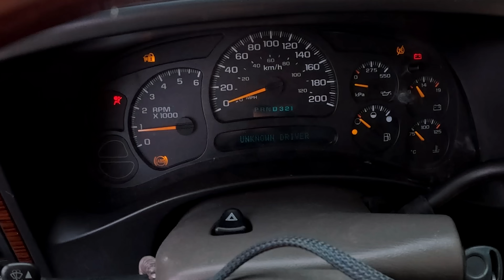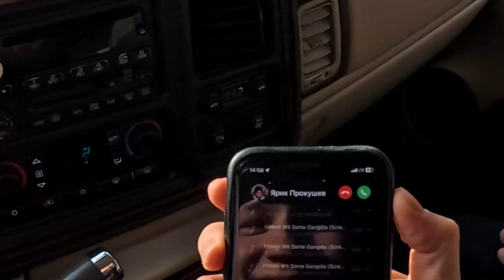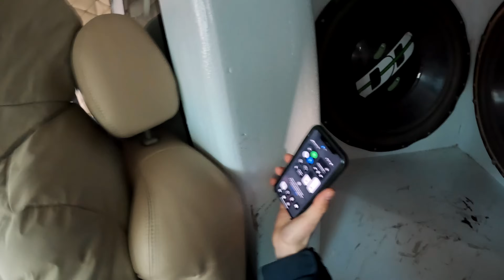АВТОЗВУК ОТ ПЕРВОГО ЛИЦА ПО РОСТОВУ! ВАЛИМ НА ЭСКАЛЕЙДЕ С САБАМИ ПО 500 000 И ЛОМАЕМ ВИТРИНЫ БАССОМ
Найди тачку по душе!

АВТОЗВУК ОТ ПЕРВОГО ЛИЦА ПО РОСТОВУ-НА-ДОНУ! ВАЛИМ НА ЭСКАЛЕЙДЕ С САБАМИ ПО 500 000! РЕАКЦИЯ В РОСТОВЕ НА МОЩНЫЙ БАСС

📍 Магазин по адресу: Санкт-Петербург, ул. Ново-Рыбинская, 27/3
📍 Магазин по адресу: Санкт-Петербург, ул. Руставели 5
🕐 Ежедневно с 11:00 до 20:00

Реклама. ООО "АМАЯМА АВТО", erid: LdtCKhcMB

Для коммерческих предложений с пометкой "РЕКЛАМА ЮТУБ"